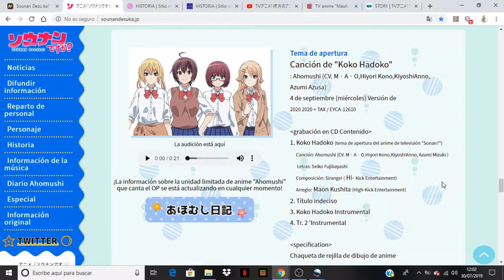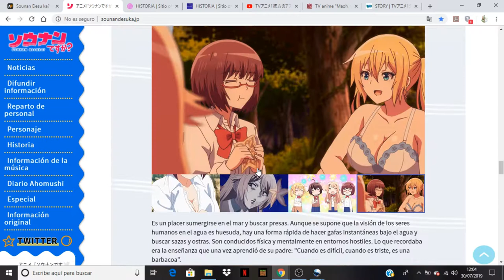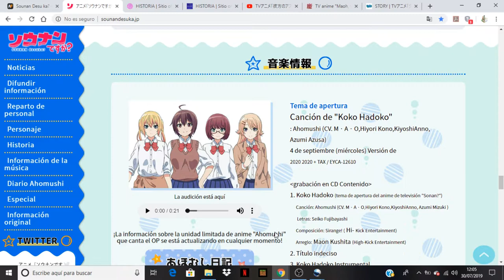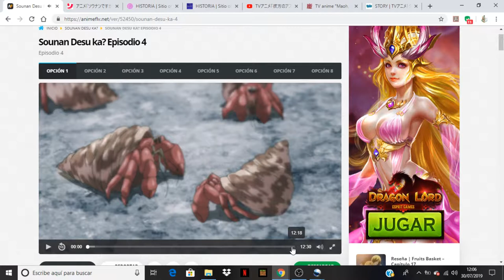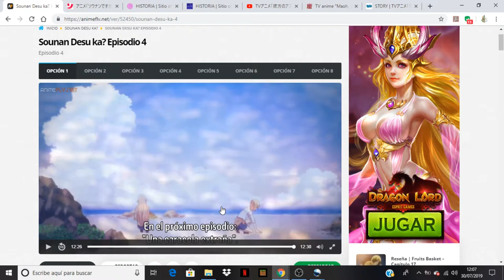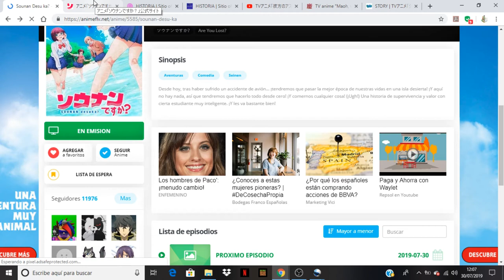Sounan Desu ka? comentando avance del capitulo 5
Anime Opening and Ending: Sounan Desu ka?